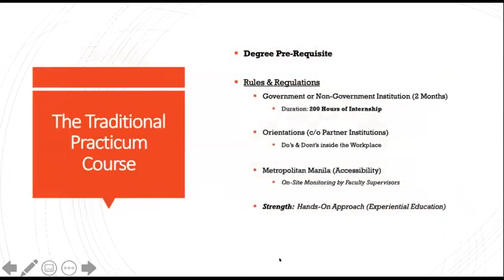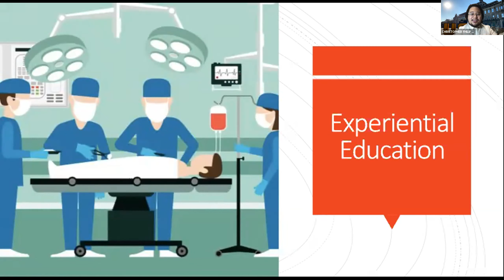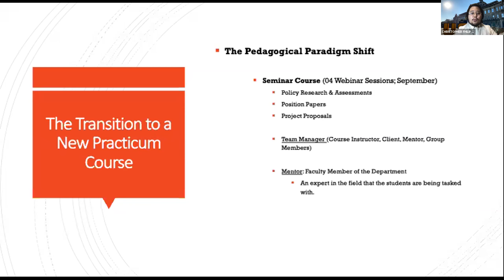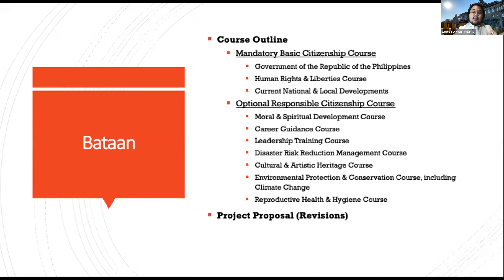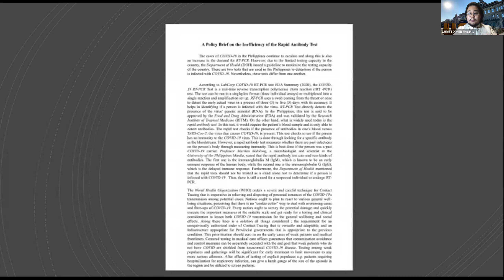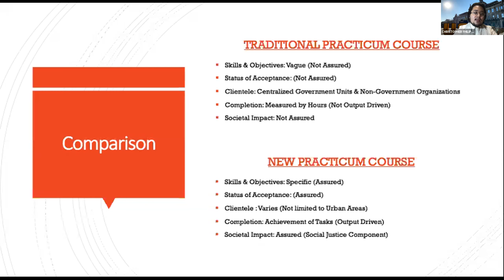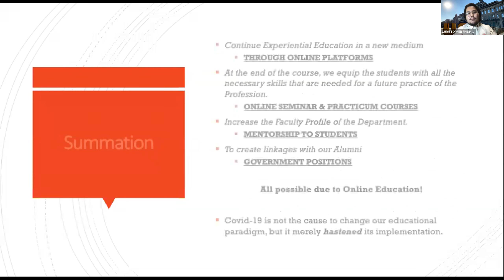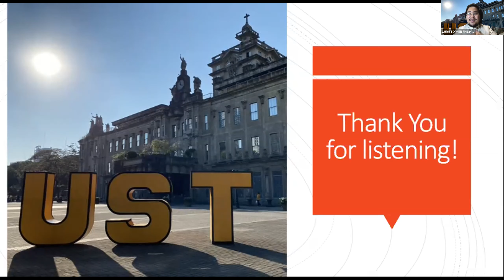Paper ID 98 | Oral Presentations | The Change II | eLFA2020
Oral Presentations | eLearning Forum Asia 2020 (eLFA2020)

- Session Theme -
The Change II

Title: A Paradigm Shift on the Educational Pedagogy of the UST Department of Political Science: Maintaining Quality Experiential Education amidst the Pandemic
Authors: Robin Bernice Co, Kacie Ann Pauline Crisologo, Christopher Fhilip Pre and Patricia Anne Tamayo